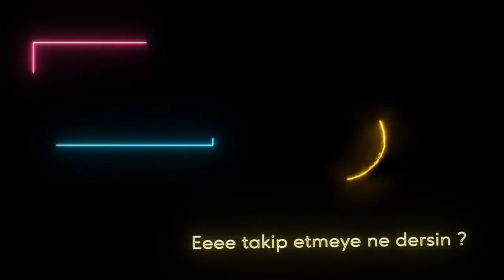YENİ SERİ // YENİ TÜRKİYE - Age of History II